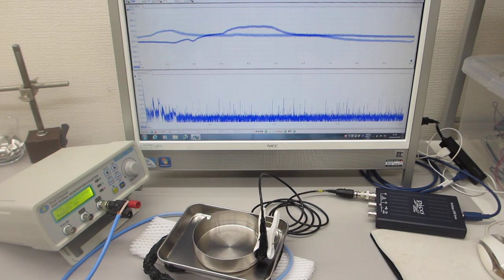表面弾性波を利用した、超音波制御実験（超音波システム研究所）